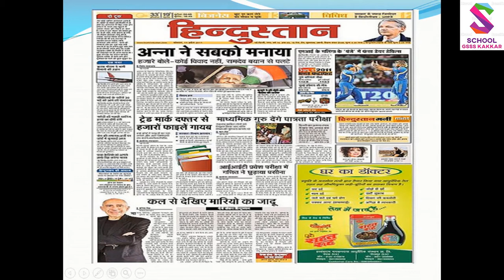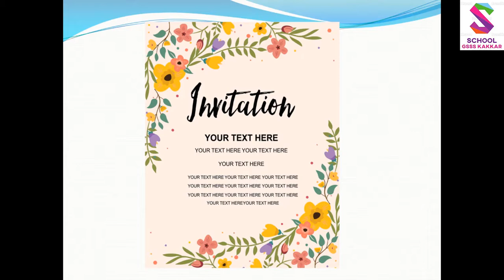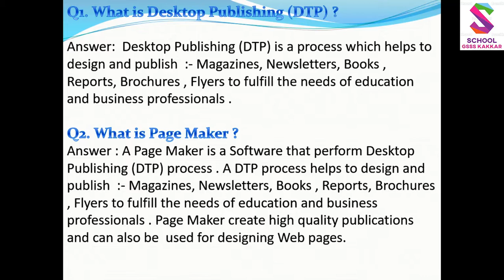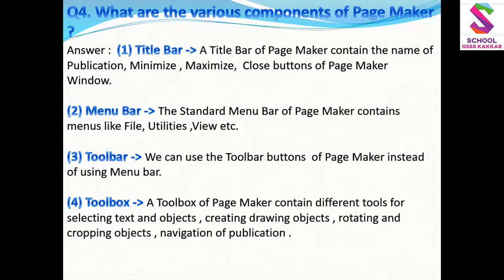CS +1 3rd Chapter Page Maker